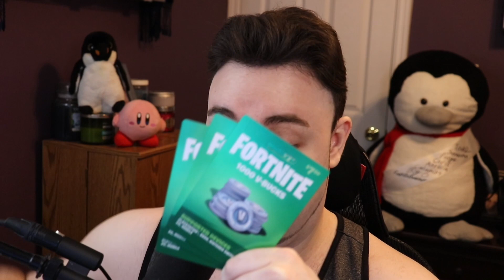Fortnite *CHRISTMAS EVENT* + V-Buck GIVEAWAY! 🎁 (Constant Christmas Cup)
A Fortnite V-Buck Giveaway + Christmas (Winterfest) Celebration is on the way! This Thursday, December 23 I will be hosting a Christmas Event in Fortnite, my Constant Christmas Cup where I will be giving away V-Buck gift cards! The Constant Cup will consist of three rounds eliminating players as we go. Three lucky winners will win V-Buck gift cards for a 3,000 V-Buck gift for First Place, a 2,000 V-Buck gift for Second Place and a 1,000 V-Buck gift for Third Place. If this channel hits 5k subscribers before this Thursday we will also be celebrating hitting 5k and giving away additional prizes (more V-Bucks!) to all!

Constant Celebration Prizes:
1st place: 3,000 V-Bucks
2nd place: 2,000 V-Bucks
3rd place: 1,000 V-Bucks

👉 YouTube.com/TheConstant 👈

Be true to yourself. Be Constant!

🔴 Live Stream - YouTube Schedule 🔴
Tuesday: Fortnite Update/New Quests (~ 6 PM EST)
Sunday: Fortnite Arena/Variety (~ 4 PM EST)

🎥 Edit and Thumbnail by: The Constant